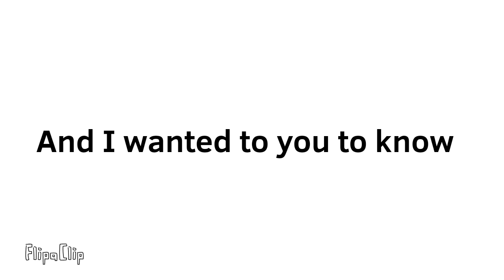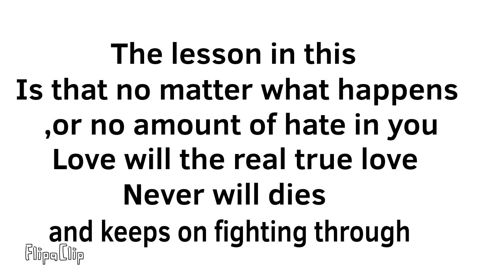F x n (I'm with you)